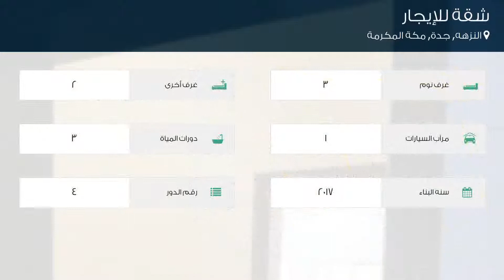شقة للإيجار في شارع هباء بن سفيان, حي النزهه, مدينة جدة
تفاصيل العرض:-

رقم: 3989376

ميزات:-

3 الغرف, 2 غرف أخرى, 3 عدد دورات المياه, 1 سعة مرآب السيارات, 4 رقم الدور, 2017 سنة البناء, سكني, تجاري, مصعد, صالة